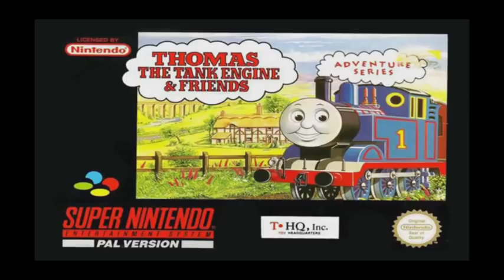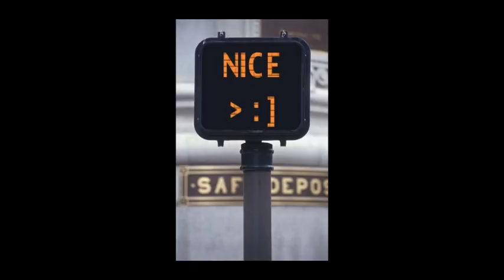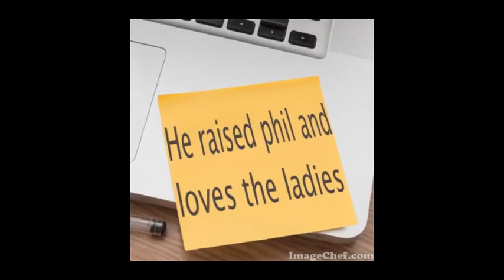Main Theme - Bananas de Pijamas (Pirate)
Composer: Robert Stainton

Platform: SNES